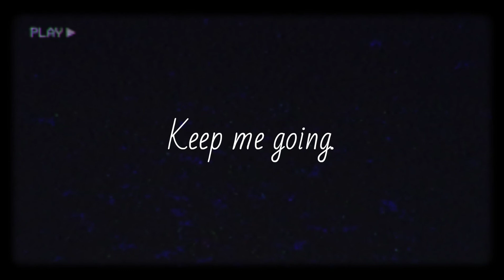Dear God || Emotional WhatsApp Status - Black Screen Sad Quotes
Mass best tamil status for whatsapp
Mass love fire whatapp status
tamil Mass attitude whatsapp status
tamil fullscreen Mass friendship status